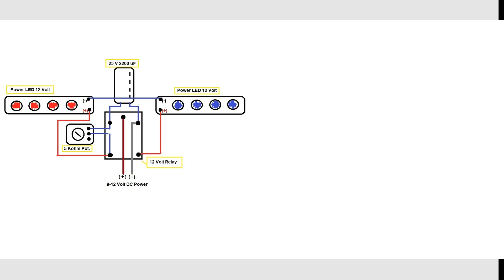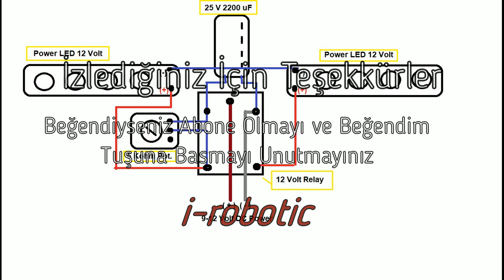Röle İle Basit Çakar LED - İkaz Lambası - Bike LED Flasher Using Relay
Merhaba arkadaşlar i-robotic kanalına hoş geldiniz.
Bu videodaröle ile basit çakar LED ikaz Lambası yapacağız.
Her zamanki gibi yapılışının yanısıra şemasını da sizlere sunuyorum.

*** Bu videoları çevreye zarar vermeden hazırlamak amacıyla, kullandığım elektrik, evimdeki solar panellerden ürettiğim enerjiden sağlanmaktadır. Daha yeşil ve temiz bir dünya için hep birlikte çalışalım. ***
- Solar Araba
- Solar Motor
- Rüzgar Enerjisi
- Peltier
- Mini Buzdolabı Yapımı
- Mercursys
- Ayarlanabilir göstergeli voltaj regülatörü,
- Mini Jeneratör,
- Osiloskop yapımı
- Su Çarkı
- Basit alarm devresi
- Pusula
- Metal dedektörü
- Simbo Su Isıtıcı
- Mercursys Wifi Extender
- Led Volt Metre
- Engel tanıyan robot
- Otonom robot
- Yapay zeka
- Prizma üçgen
- Mini Testere
- Joule Thief
- Alkalin Pil Şarj
- Alkaline Battery Charging
- Define Detektörü
- İnverter
- Fotovoltaik
- Joule Thief
- Küp
- Silindir
- Koni
- Su ısıtıcısı tamiri
Okul Ödevi , Proje Ödev